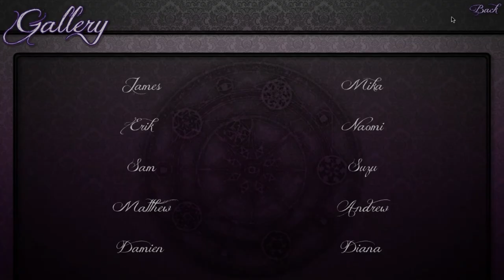[Otome Game] Let's Play: Seduce Me - EP13: Matthews Journey Complete?